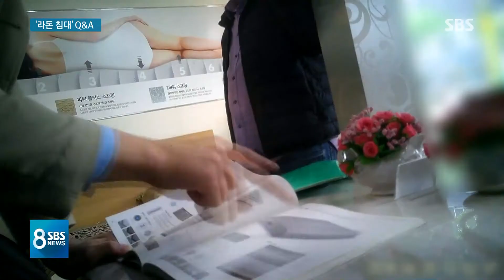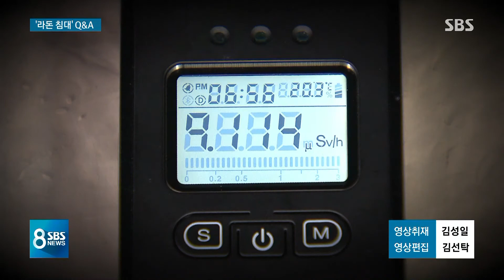'라돈 침대' 폐 건강 장기추적 필요…모유 수유는 안전 / SBS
라돈 침대 속보입니다. 라돈이 검출된 침대를 오래 써온 분들은 그동안 내 몸이 얼마나 영향을 받았을지 걱정이 큽니다.

전문가들은 호흡기 질환이나 폐암에 대한 장기적 추적조사가 필요하다고 말하는데 여러 궁금증을 정구희 기자가 풀어드립니다.